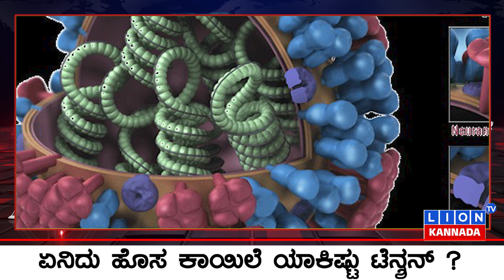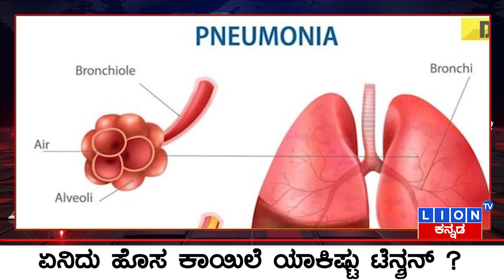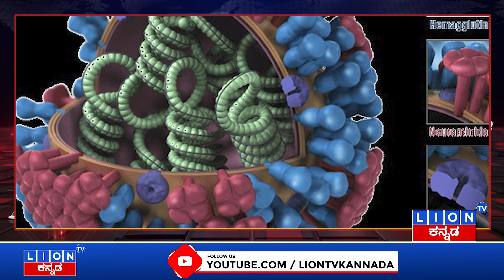ವಿಶ್ವಕ್ಕೆ ಮತ್ತೊಂದು ಮಹಾಮಾರಿ ಕಂಟಕ! ಯಾವುದೀ ವೈರಸ್? ಯಾಕಿಷ್ಟ ಟೆನ್ಶನ್? | Lion Tv